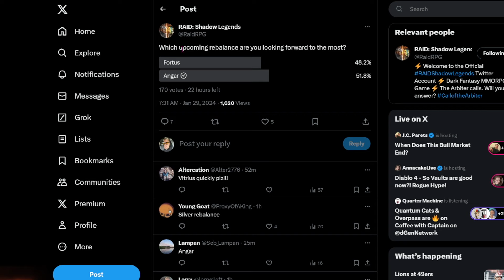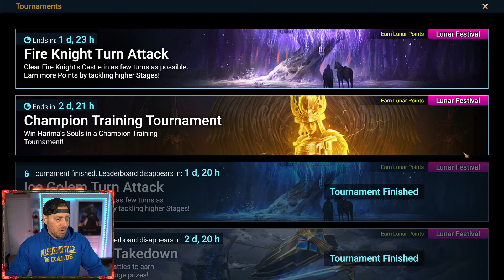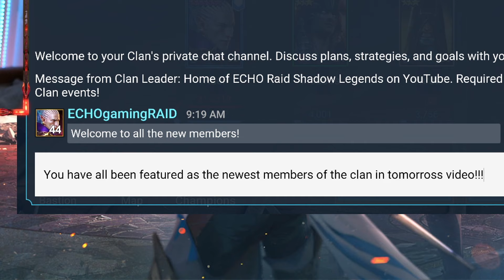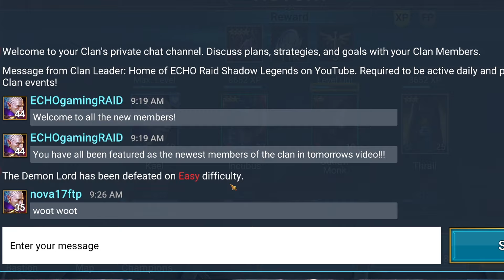I Cant Believe This Happened & 2x XP is So Good in Raid Shadow Legends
Download RAID using My Link for a FREE Champion and starter pack